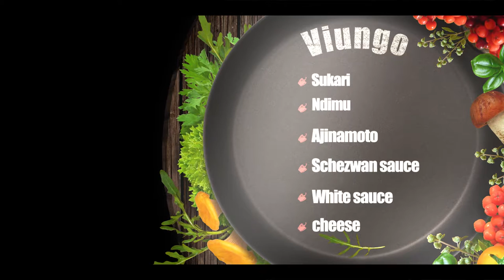Msosi Kitaani: Jifunze namna ya kupika, Crisp Prawns & Lobster Semido